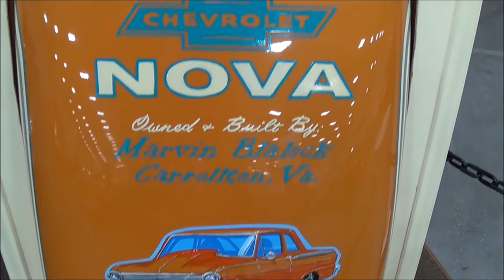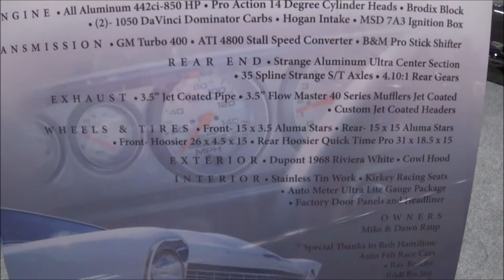Coastal Virginia Auto Show East Coast Pro Streets in the House Chevy Ford Dodge Compilation Part 2